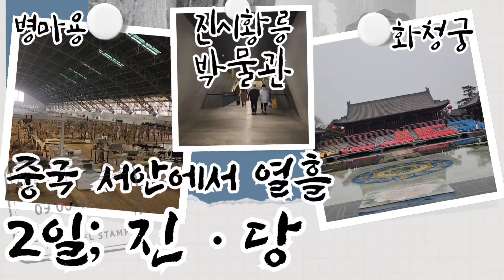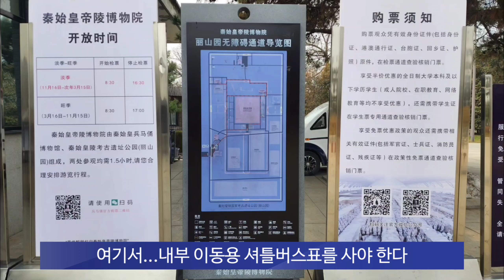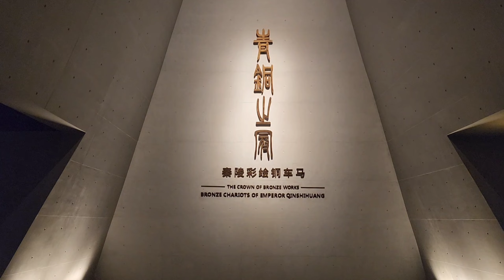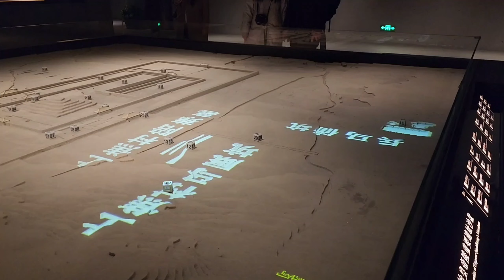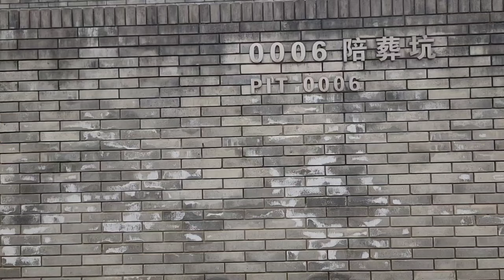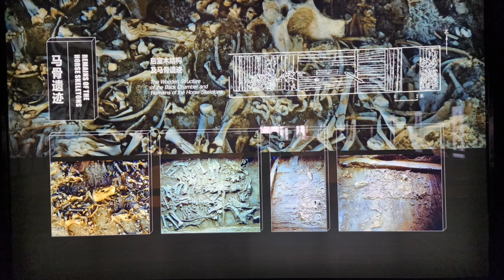중국 서안 열흘 여행_2일차 병마용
서안 여행 2일차; 병마용, 진시황릉박물원

진나라; 최초의 중국 통일 왕조라 하나, 진시황제의 죽음과 함께 멸망했다. 병마용, 진시황릉박물원은 중국을 대표하는 문화 유산이다.

서안 시중심에서 지하철/버스로 약 1시간 반 정도 걸린다. 양귀비와 당현종의 이야기, 서안사변의 현장 화청궁 앞 화청지역까지 지하철, 버스로 병마용에 도착했다. 병마용 관람 후 진시황릉박물원(려산릉)으로 셔틀버스로 이동하고, 진시황릉박물원은 진시황릉 주위를 전동차로 이동하며 발굴지를 전시관으로 조성한 몇개의 박물관을 관람했다.

대륙의 스케일과 사진으로 익숙한 여러 장면이 병마용과 진시황릉박물원에 골고루 분포되어 있다.

병마용 2호갱, 진시황릉박물원에서 본 발물 유물들과 사진 설명은 진한 감동을 준다